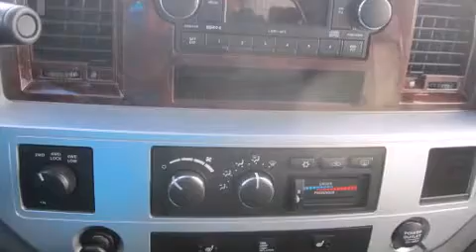2009 Dodge Ram 2500 in Anchorage, AK 99501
Come test drive this 2009 Dodge Ram 2500. With less than 30,000 miles on the odometer, you can be confident that this pre-owned vehicle will provide you reliable transportation. It features four-wheel drive capabilities, a durable automatic transmission, and a powerful 8 cylinder engine. It's equipped with tons of terrific amenities, but it won't break your budget. Such as remote keyless entry, front and rear reading lights, a rear step bumper, air conditioning, heated door mirrors, power windows, a trailer hitch, and cruise control. Dodge ensures the safety and security of its passengers with equipment such as: dual front impact airbags, ignition disabling, and 4 wheel disc brakes with ABS. We have the vehicle you've been searching for at a price you can afford. Stop by our dealership or give us a call for more information.